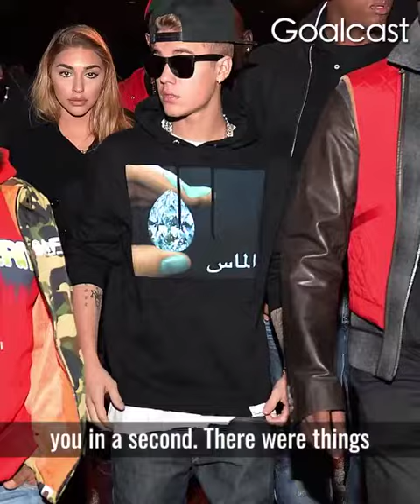What was Justin Bieber 's Breaking Point?